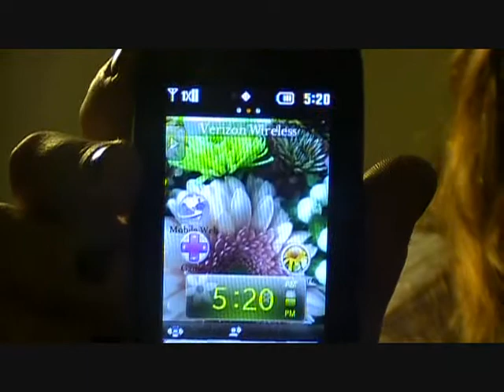Spooktacular Tag!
QUESTIONS:
1. Do you still Trick or Treat?
2. Do you like going to haunted attractions?
3. Favorite Halloween Candy
4. Favorite Halloween Movie
5. Favorite Scary Movie
6. Favorite costume you ever wore as a child
7. First costume you can remember wearing
8. Favorite Fall Food and Beverage
9. Do you have a festive background on your phone?
10. What are you going to dress up as this year?
11. What would Pinecone be? (or your pet!)
12. What candy do you have left in your stash after you eat everything else?
13. Do you decorate your house?
14. Pumpkin Patches, Corn Mazes, or Hayrides?
15. Going to a Corn Maze, what do you wear?

makemeallie